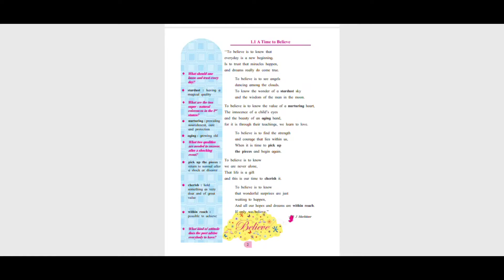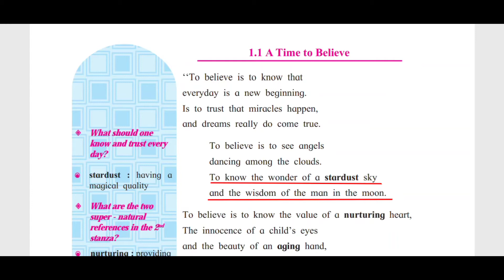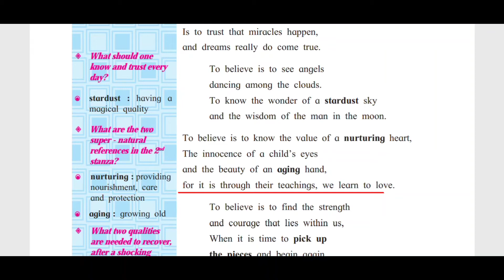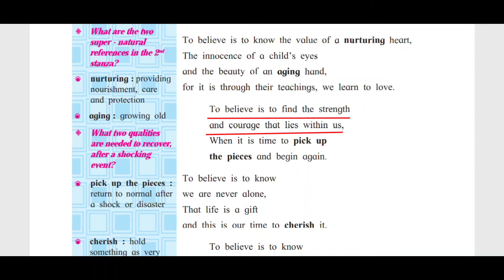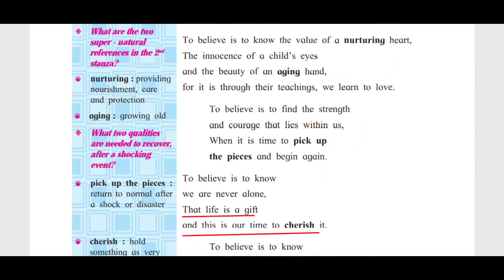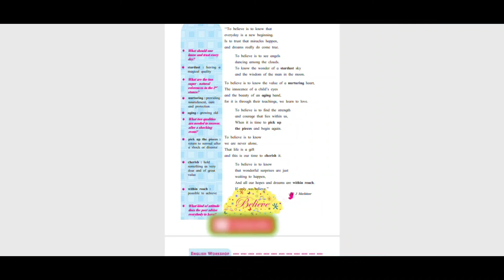A time to believe poem Class 8th | English Maharashtra board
1.1 A time to Believe poem std 8th English Maharashtra board